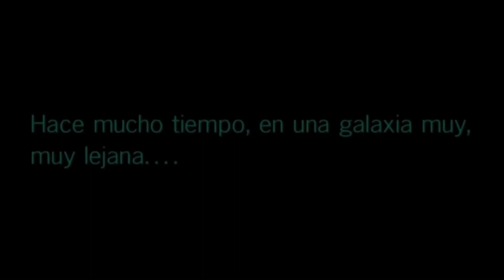Avance del cómic STAR WARS SANA STARROS #5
Labibliotecadeltemplojedi.com